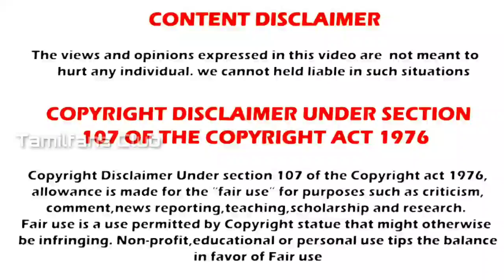Nirbhay Wadhwa ( mahabharata Dutchadhana ) Biography| இவரைபற்றி சில முக்கிய தகவல்கள்|Tamilfans club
Actor Nirbhay Wadhwa bio details , mahabharat Dutchadhana and sankatmochan mahabali hanuman . இவரைபற்றி சில முக்கிய தகவல்கள்

Song

Firefly

Artist

Jim Yosef

AEI (on behalf of NCS); ASCAP, BMI - Broadcast Music Inc., LatinAutor, Warner Chappell, UMPI, Featherstone Music (publishing), LatinAutor - UMPG, and 14 music rights societies